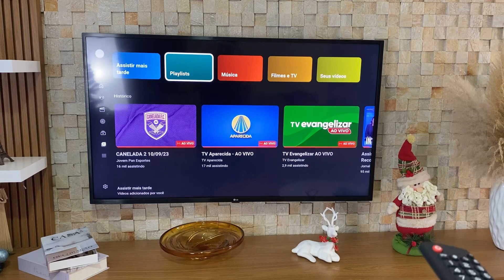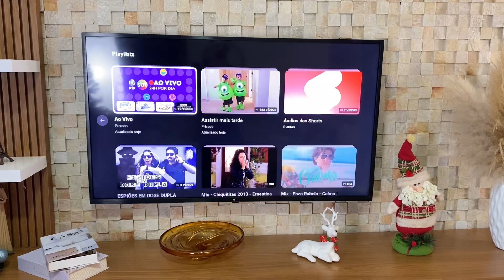Como Assistir Canais Abertos no YouTube